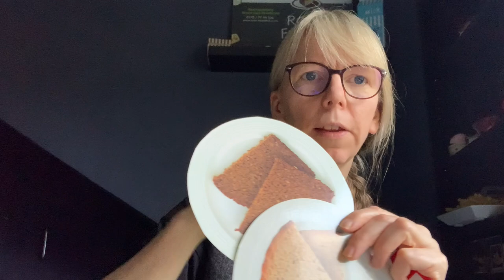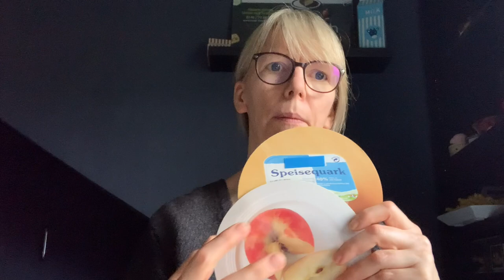❤️Wechseljahre Ernährung? Rose-Fröhlich echter Patientenfall